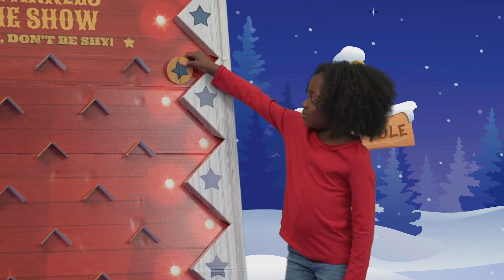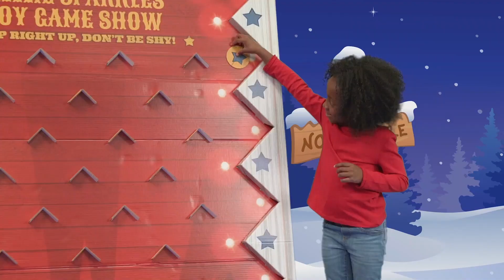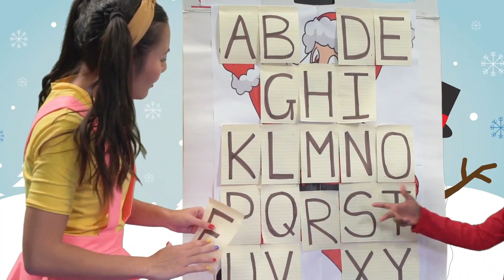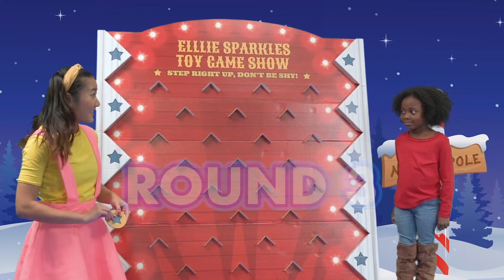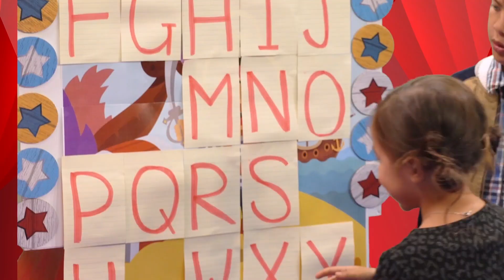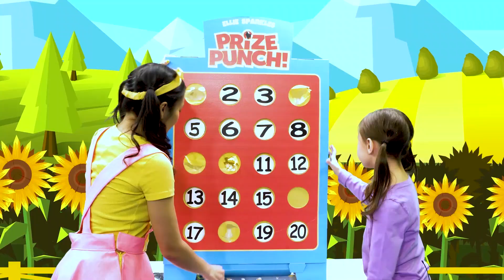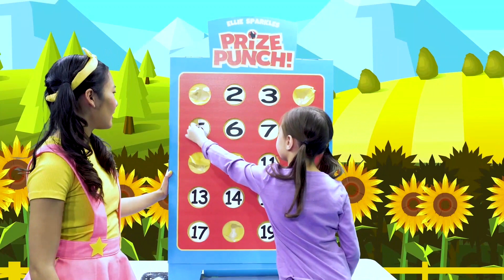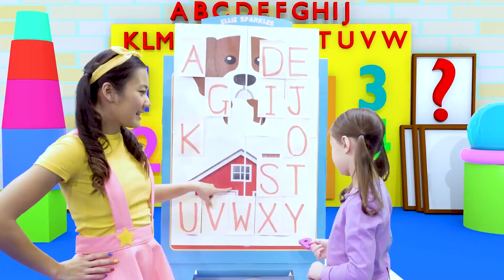Giving Box | Surprise Videos for Kids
Welcome to Ellie Sparkles World! Join Ellie & Friends as we take a look back at some of our favorite past moments and explore the world of toys with PJ Masks, Paw Patrol, Peppa Pig and more!